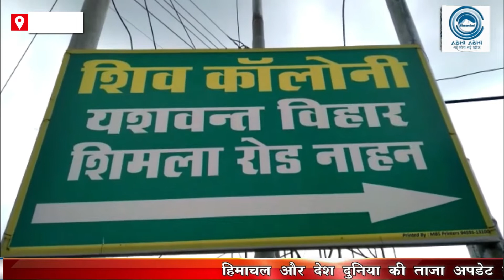ना सड़क-ना पानी : नाहन के Ward No.-2 की ये है कहानी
There is a lack of basic facilities in the Yashwant Vihar area located in Ward No. 2 of Nahan city. Local people have been continuously making the city council and the district administration aware of the problems, but due to the lack of solution, anger has arisen among the local people, now the local people have warned the district administration bluntly that if the problems are not resolved soon, then People will take to the streets and adopt the path of agitation against the government and administration.